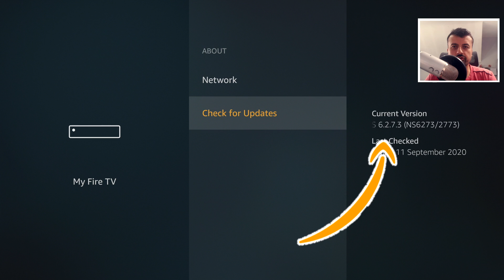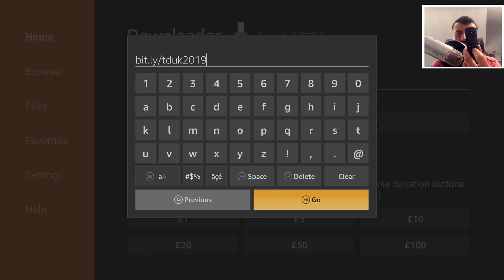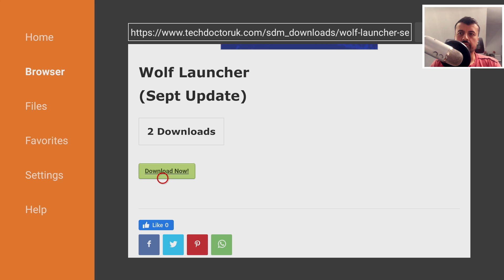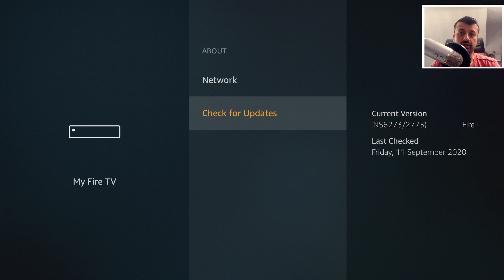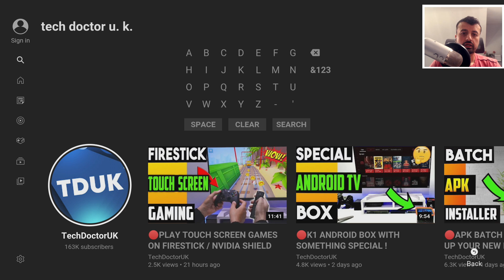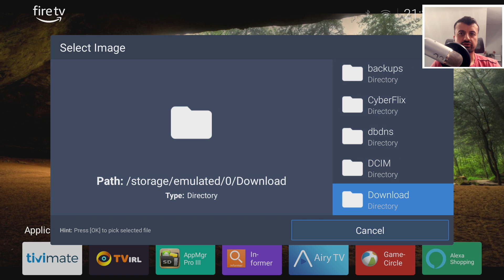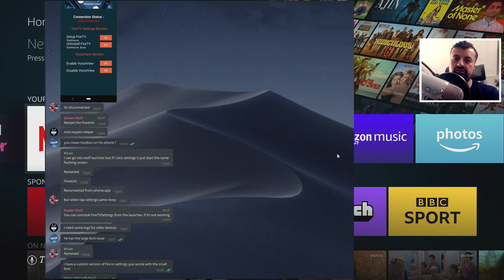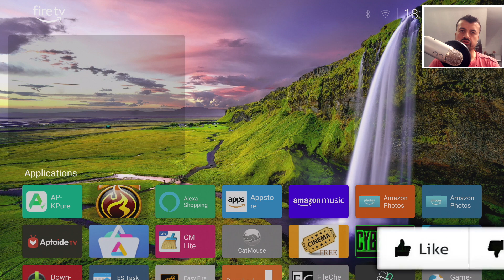🔴AMAZON UPDATE WOLF LAUNCHER IS BACK !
4K Firestick, 2nd gen Fire TV CUBE owners can once again enjoy Wolf launcher on their devices. A custom launcher is faster, has no sponsored content and looks much better than the stock launcher.